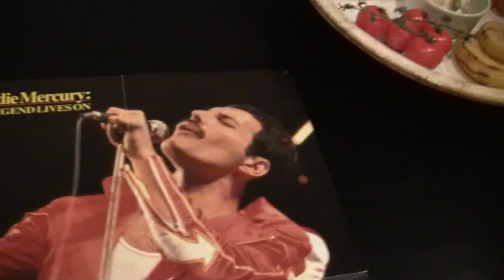CHOP N' ROLL FREDDY MERCURY TRIBUTE